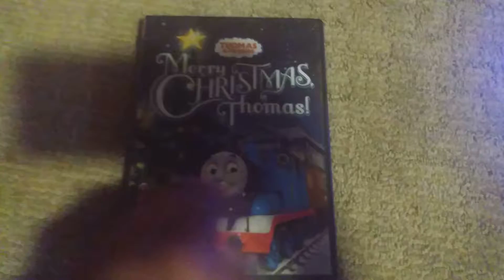DVD Update May25-2022